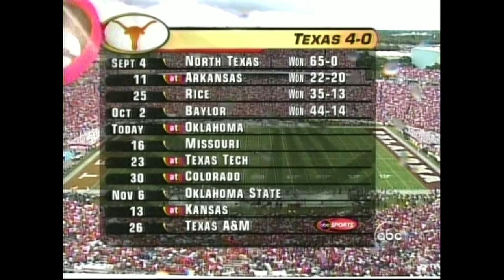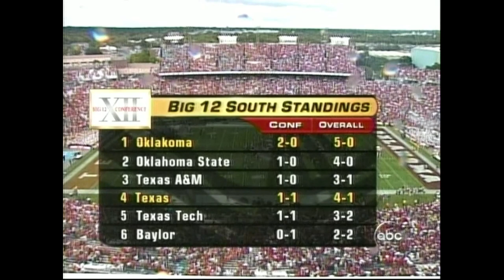2004 #2 Oklahoma vs #5 Texas Football. 10/09/2004. Full game.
Coach Bob Stoops and quarterback Jason White head to Dallas for the Red River Shootout versus Coach Mack Brown's top 5 ranked Texas Longhorns.